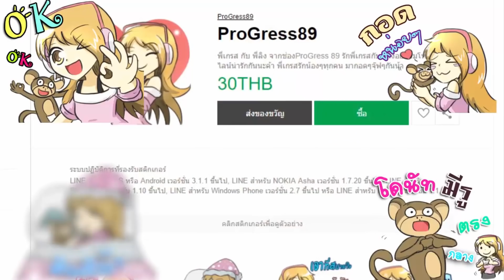💖ความรักระหว่างดวงดาว🌟 Interstellar ll EP 1 ll พระชายาองค์ใหม่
ProGress89
เม็ต
มิลค์
ปุ้ม
กอล์ฟ

เพื่อนๆ สามารถเข้าไปดูรายละเอียดเพิ่มเติมและสมัครแพ็กเกจ True Super Fiber Gamer Pro Pack ได้ที่ หรือโทรสอบถามรายละเอียดได้ที่เบอร์ 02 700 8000